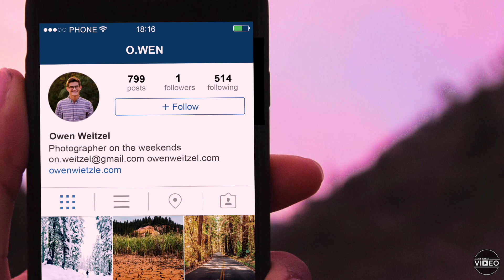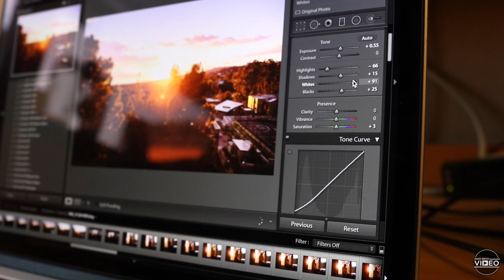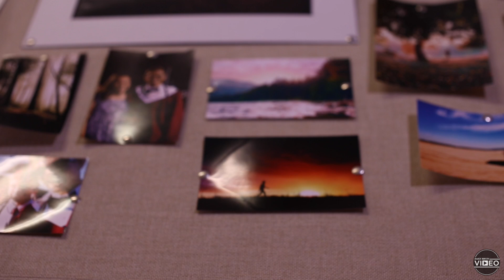Social media students share stories: Owen Weitzel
Many students on UCLA's campus have social media accounts; fewer have thousands of followers and are known by their account handles. Daily Bruin Video met with three social-media "famous" students to get their take on their accounts' popularity.